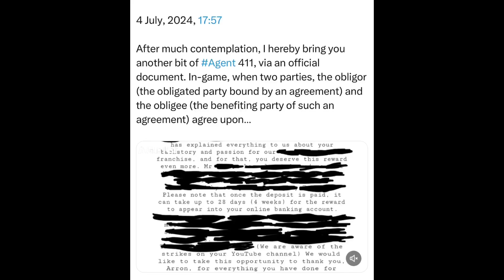Thursday | 4 July, 2024 | 17:57